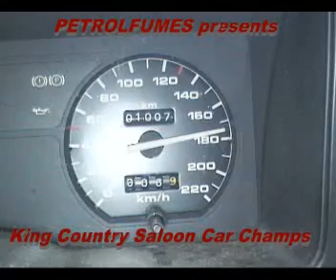King Country Saloons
The Final Race to decide the King Country Saloon Car Championship won by MIchelle Wymer